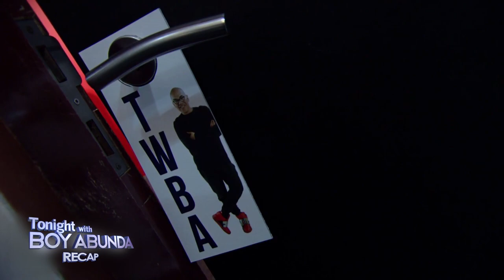Ryza has moved on with her ex boyfriend Cholo - Hottest revelations of the Week | TWBA Recap